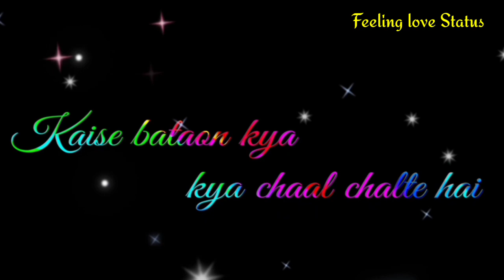💕Jale Chaahe Saara Zamana whatsapp status video ||feeling love Status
Happy Birthday Sticker Whatsapp Status Video
Happy birthday Lovely Status Video